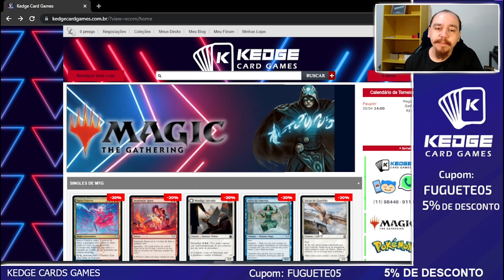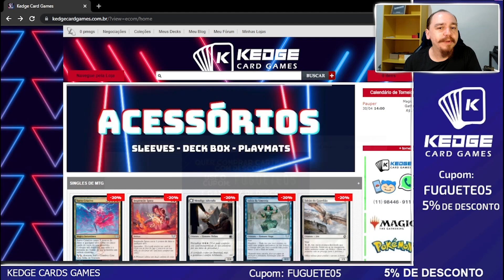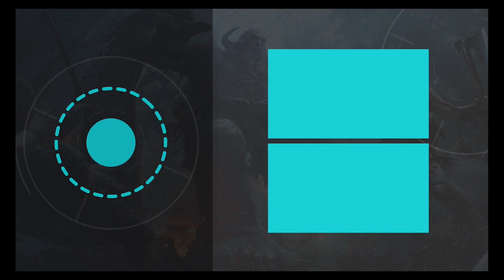[PAUPER] Grixi Affinity x Rakdos Burn - Convidado de Segunda: Charlão do Magic Noobz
Fuguete Champ é um Torneio FREE com premiação que acontece toda segunda-feira as 20:00h ao vivo na nossa twitch, vem jogar com a gente!